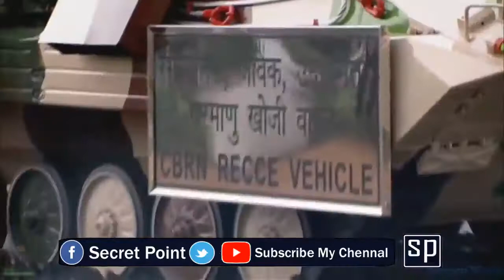Indian Failed Missile Test And Jet Crash || Secret Point